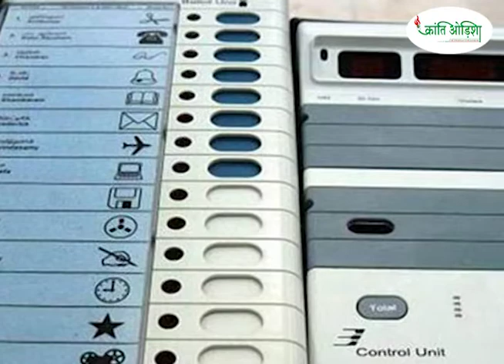क्रांति ओडिशा | मुख्य खबर | ०३.०२ . २०२१ | Kranti Odisha News